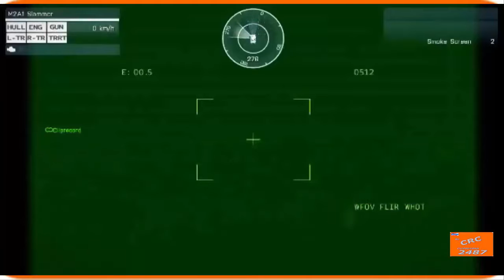Coop50 War storm Arma 3 ถล่มด้วยรถถัง120 MMสะใจBy CRC P14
Includes various clips cliprecord2487